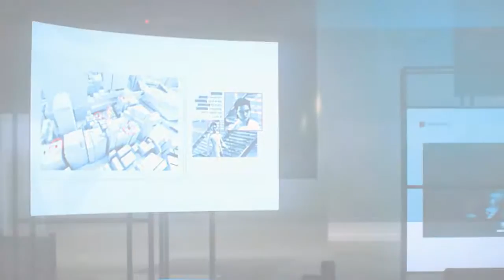Let's Play Mirrors Edge Catalyst - Episode 9 - Vive La Resistance